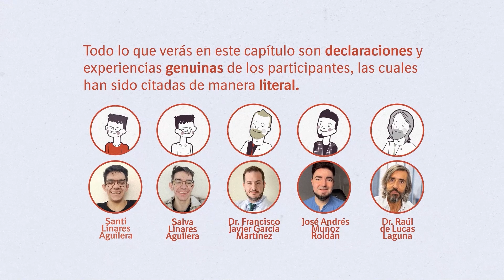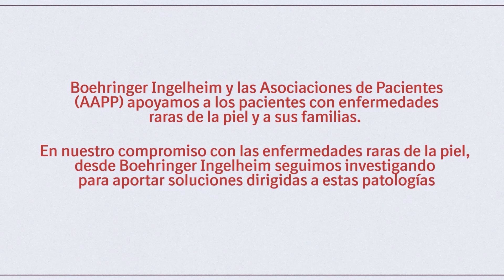Enfermedades raras de la piel. Capítulo 1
🔊 En este primer capítulo, hablamos del estigma social desde la visión de los hermanos Salva y Santi que padecen Neurofibromatosis y José Andrés, paciente de Epidermólisis Ampollosa.

Al tratarse de enfermedades visibles y poco conocidas, el estigma es latente en el día a día de los que las padecen. Así lo hacen saber los protagonistas de este capítulo.

Es por eso por lo que desde Boehringer Ingelheim queremos dar visibilidad y desestigmatizar este tipo de patologías, dándoles voz y protagonismo.

Descubre las historias de Salva, Santi y José Andrés.